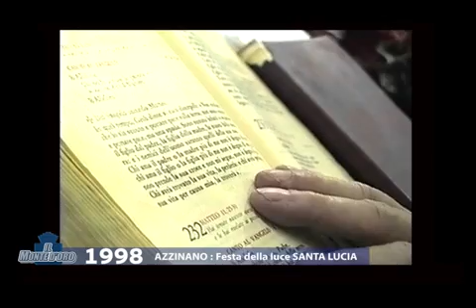1998 AZZINANO SANTA LUCIA x264